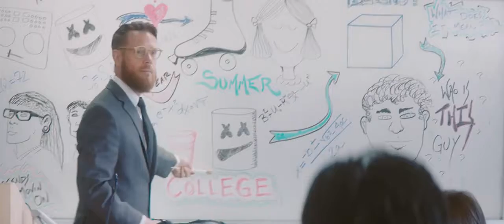Marshmello - Blocks (Official Music Video)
CREDITS:
Agency: MGX Creative
Director: Daniel Burke
Creative Directors: Daniel Malikyar, Karam Gill
Executive Producer: Ryan Huffman
Producer: Andrew Chennisi
DP: Ian Quill
Production Designer: John Richoux
Editor: Karl Jungquist
Colorist: Tyler Roth

Roblox
Автор субтитров (Французский)
Destroy Comfake
Авторы субтитров (Испанский (Латинская Америка))
Double's Edition
xtroll :v
Автор субтитров (Индонезийский)
Aril simon
Автор субтитров (Китайский (Тайвань))
8e0
Автор субтитров (Турецкий)
tutsak oyuncu
Автор субтитров (Польский)
Hotdog names Ignacy
Авторы субтитров (Арабский)
Bãder
Ghost Gaming
المجالد- Gladiator
Авторы субтитров (Немецкий)
Pascal 556
Ich
kspr / sʜᴏʀᴛ ᴄɪɴᴇᴍᴀᴛɪᴄ ᴠɪᴅᴇᴏs / schaut vorbei
Автор субтитров (Корейский)
손동휘
Авторы субтитров (Тайский)
DonutYaoiTH
[Mr.J]
Автор субтитров (Английский)
Double's Edition
Автор субтитров (Итальянский)
Katawaffus channel
Авторы субтитров (Русский)
MrDmasik
Владимир Косицын
Автор субтитров (Португальский (Бразилия))
Canal Do Mendigo
Категория
Музыка
Лицензия